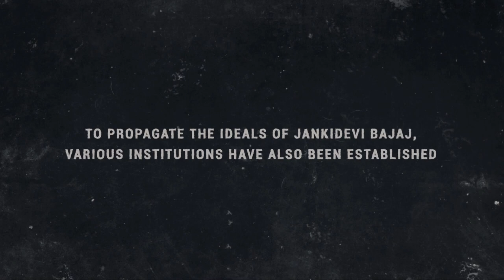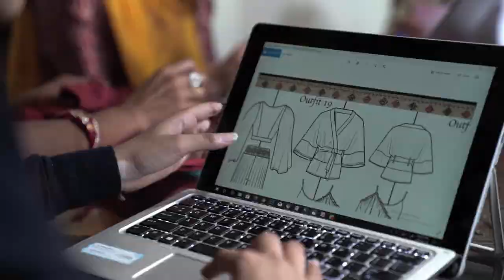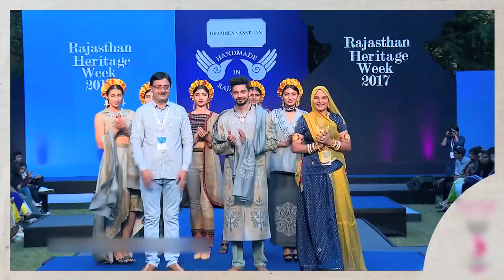IMC LADIES WING 2019 - RUMA DEVI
Client - IMC ladies Wing "JankiDevi Bajaj Puraskar" 2019

Production House - Calibre Films

Location - Barmer (Rajasthan)

Writer/Director - Arindam Roy

Dop - Suman Dutta

Drone  - Ashish Chaudhary

Editor - Shankh Rajyadhyaksha

Track courtesy  - Deepak Meena